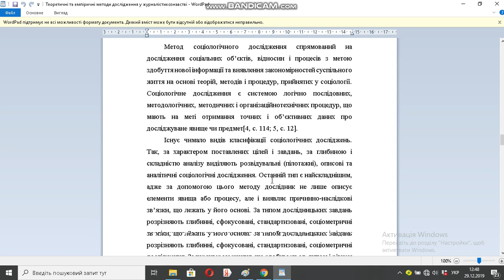Теоретичні та емпіричні методи дослідження у журналістикознавстві